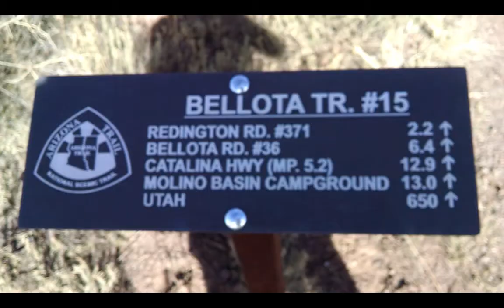Redington 50k Ultramarathon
Redington 50k ultramarathon documentary with the Tucson Trail Runners group. Trail running goodness and inspiration! Get your 50k on!